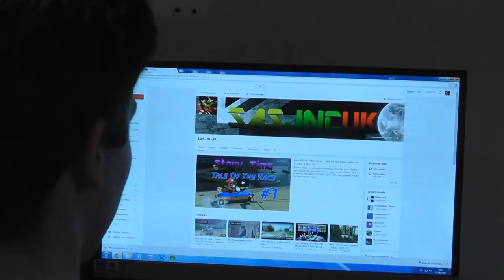My Return! Incl. EPIC CoD Clip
Yes, it has been a long time but I am back for good I hope.